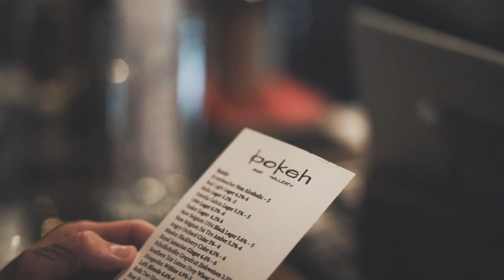ओरत पीछे ही पड़ जाएगी बस ये 3 आदत होनी चाहिए ! चाणक्य निति 2020 ! | Love Master